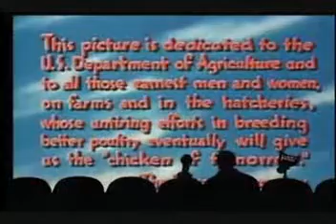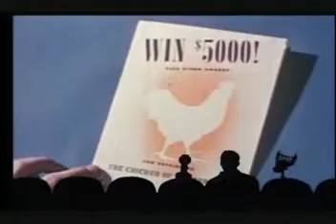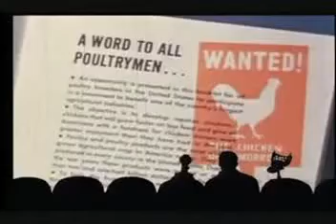MST3K Short Chicken of Tomorrow pt 1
Classic MST3K Short

** Note the Movie clip the characters are commenting on is under Public Domain and not Copyright protected "'

Please join me on my MST3K Show on Blogtv